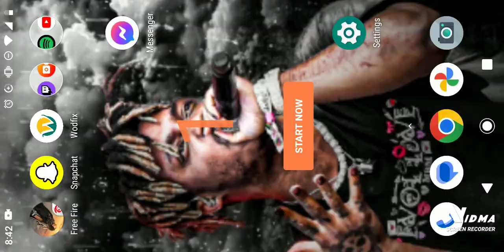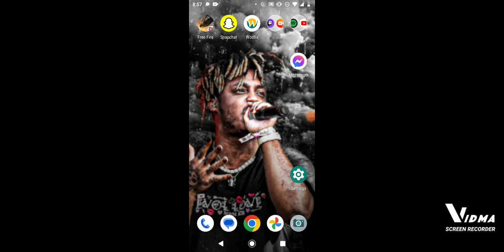February 5, 2023